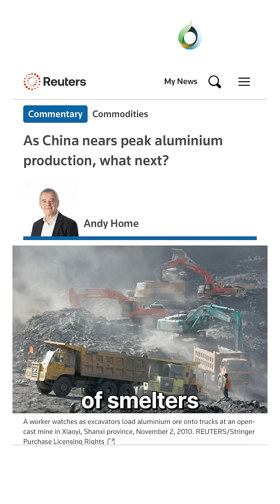Canada vs. China: Who will win in critical minerals?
Can Canada build a critical minerals industry that actually competes on the world stage?

China's coastal smelters and rapid mine development give it a massive edge—but Canada has the resources and the momentum.

In the latest episode of The Future of Chemistry Series, Greg Moffatt (CIAC) and Pierre Gratton (Mining Association of Canada) dive into the urgent need for modern infrastructure, direct government support, and bold policy tools to turn Canada’s critical mineral potential into global leadership.

Presented by the Chemistry Industry Association of Canada